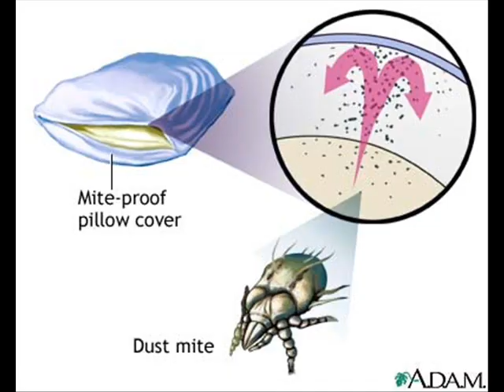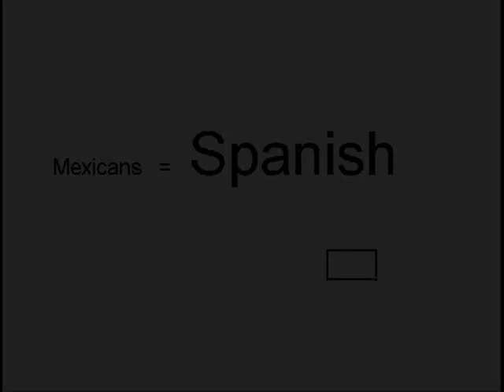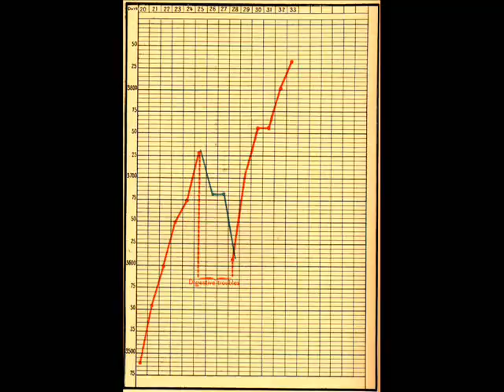The Spanish Song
Music Video bi lingual